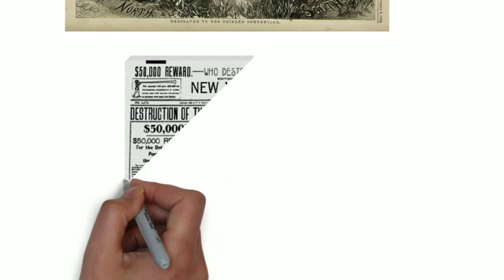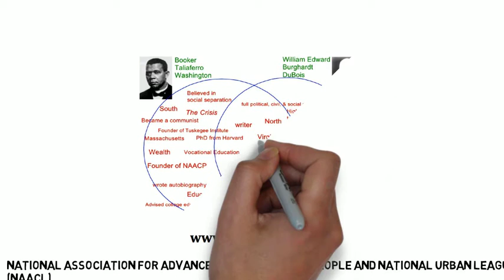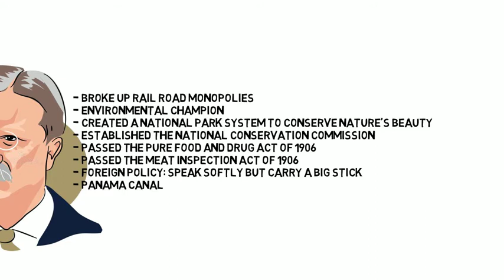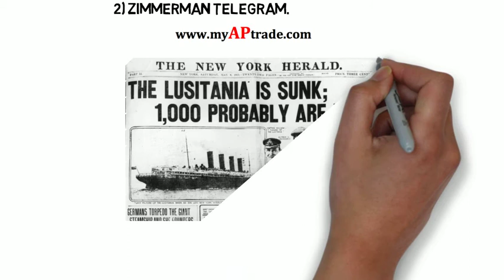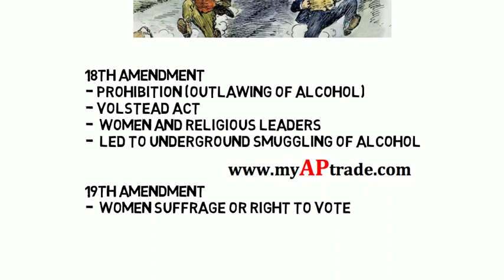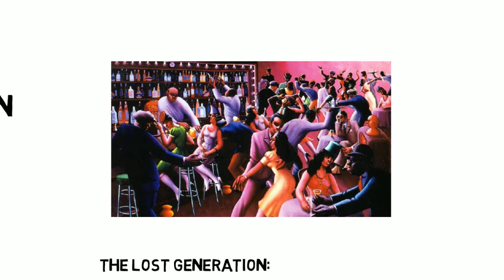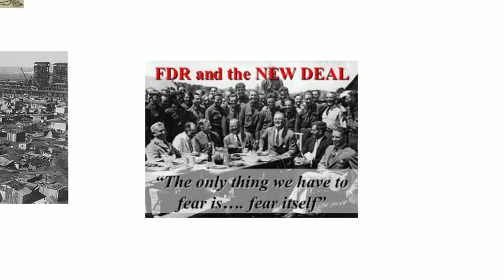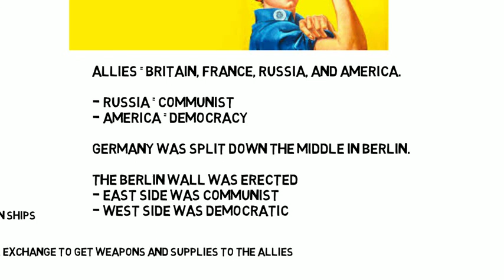AP US History - Rapid Review 6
AP US History Review part 6 of 6

The myAPtrade forum is central in creating a sense of community among AP students. Join fellow AP students in exchanging flash cards, study guides, practice exams, class notes, review videos, and other study materials for AP courses

Our crowd-source online learning platform allows students to learn from each other and build strong, supporting relationships. Annual membership to the myAPtrade community of learners is subscription based.